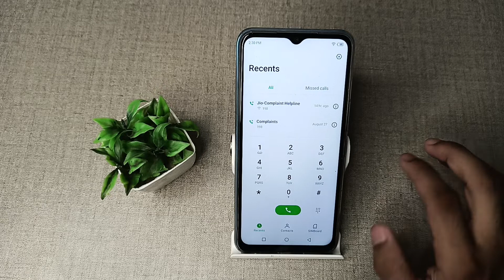How to show call recording in Infinix hot 12 pro mobile